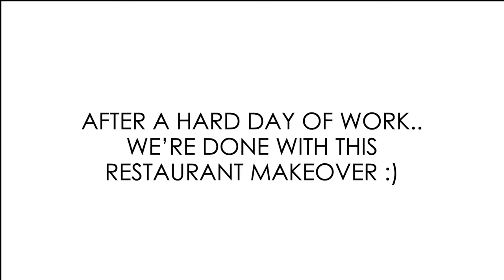RESTAURANT MAKEOVER - Spray Paint Chairs with Us!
After 1 year, we're finally back with another video! This time, we're making over our friend's restaurant which involves a messy round of spray painting.

Thank you so so much for watching and supporting our channel. So please help us get there!